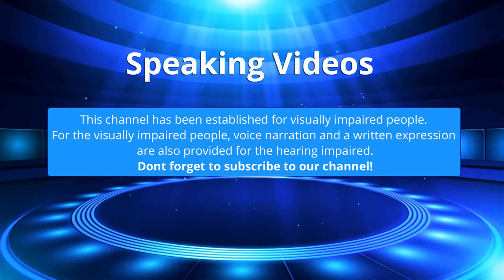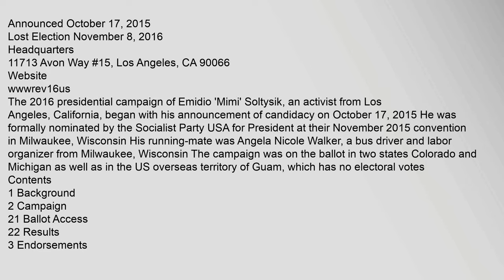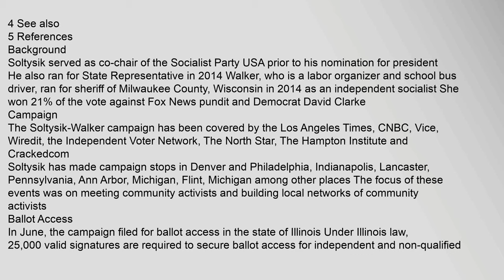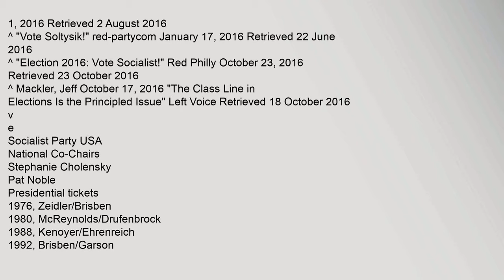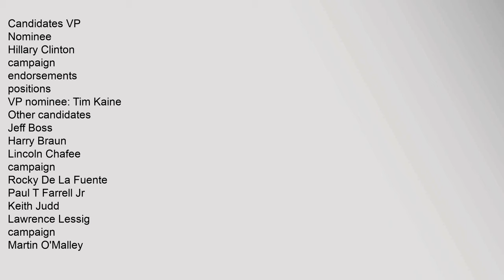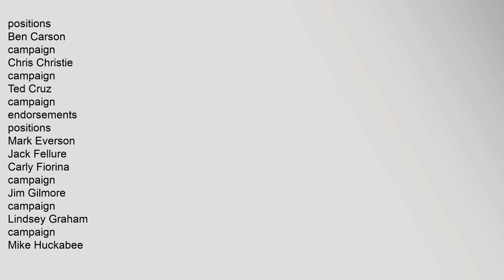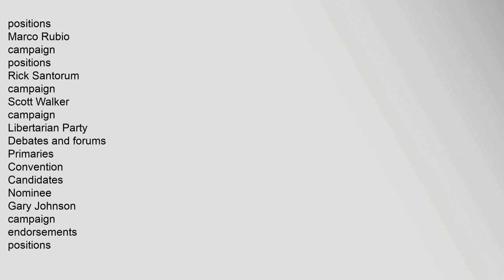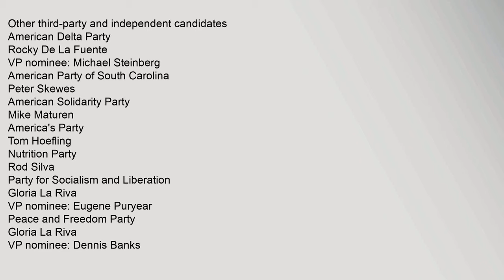Mimi Soltysik presidential campaign, 2016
Announced,October,17,,2015
Lost,Election,November,8,,2016
Headquarters
11713,Avon,Way,#15,,Los,Angeles,,CA,90066
wwwrev16us
Contents
1,Background
2,Campaign
21,Ballot,Access
22,Results
3,Endorsements
4,See,also
5,References
Background